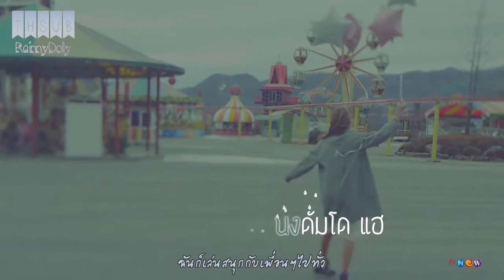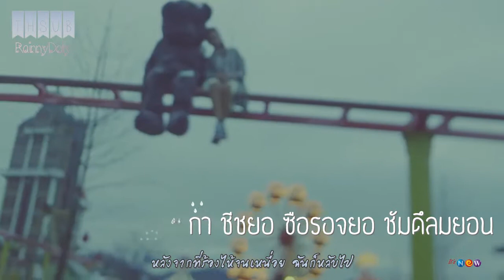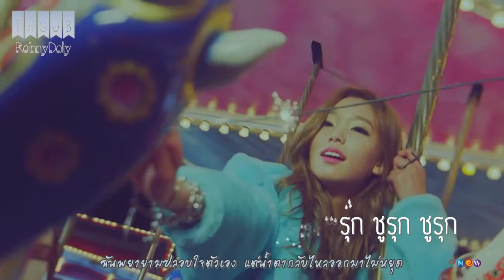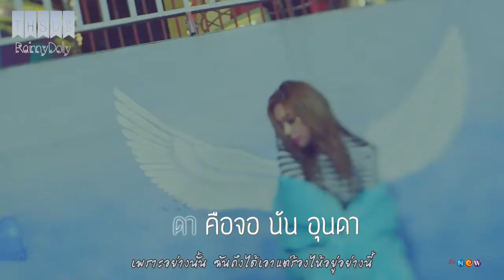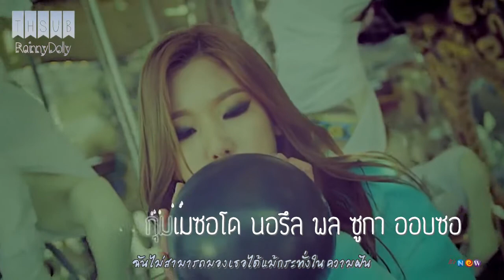[THAISUB] Miss you...Crying (보고 싶어...운다) - LYn (린)